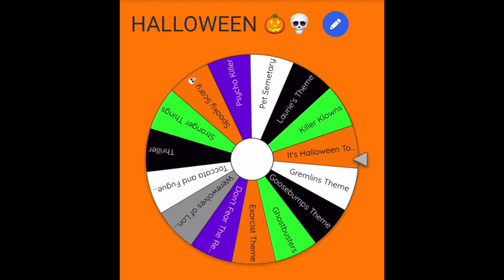(DON'T FEAR) THE REAPER - Remake + Guitar Lesson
Long Island's own Blue Oyster Cult with the STAPLE on any Halloween playlist. Taken from WHEEL OF HALLOWEEN